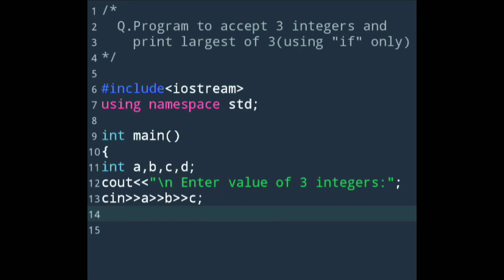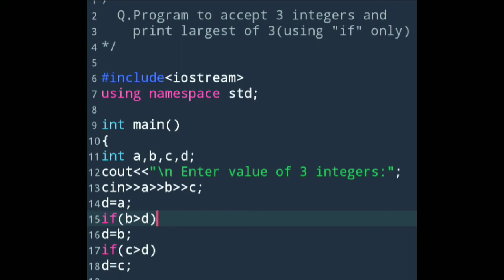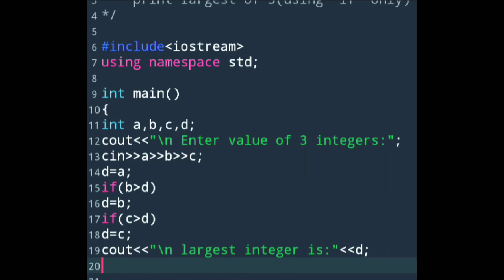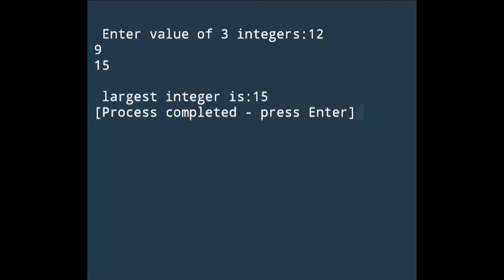C++ Programming||Program to Accept 3 Integers and Print the Largest of the 3(using if only)